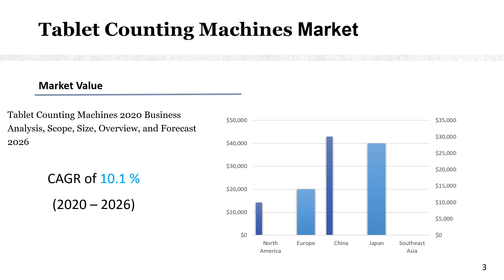Tablet Counting Machines, Market Insights and Forecast to 2026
Tablet Counting Machines market will be able to gain the upper hand as they use the report as a powerful resource. The segmental analysis focuses on production capacity, revenue and forecast by Type and by Application for the period 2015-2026.